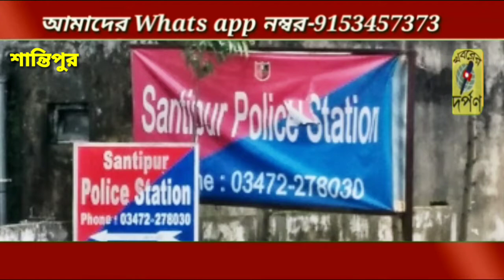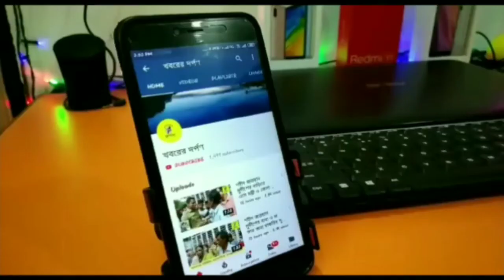শান্তিপুরের এক নব দম্পতি সেভ ড্রাইভ সেভ লাইফ এর অভিনব প্রচারে সামিল হলো ভিডিও টি না দেখলে মিস করবেন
পথ সুরক্ষার লক্ষ্যে সেভ ড্রাইভ সেভ লাইফ এর বার্তা নিয়ে এতদিন বিভিন্ন সংগঠন ও প্রশাসনকে  দেখা গেছে রাজ্যের বিভিন্ন জেলায় জেলায় বিভিন্ন প্রকার জনমুখী কর্মসূচি গ্রহণ করতে।  কিন্তু এবারে শুধু প্রশাসনই নয়, সেভ ড্রাইভ সেভ লাইফ এর এক অভিনব প্রচারে সামিল হলো এক নব দম্পতি।
সেভ ড্রাইভ সেভ লাইফ এর বার্তা সকলের মুখে মুখে। কিন্তু তা মেনে চলার দৃষ্টান্ত সবাইকে তাক লাগিয়ে দিল শান্তিপুরের সুত্রাগড়ের পাপাই ঘোষ।
পেশায় কাপড় ব্যবসায়ী হলেও, শান্তিপুর থানা সহ বিভিন্ন সংস্থার হয়ে সেভ ড্রাইভ সেভ লাইফ এ অংশগ্রহণ করতেন। আর তার ই বাস্তবিক রূপ দিলেন নিজের বিবাহে।
শান্তিপুরের কুটির পাড়া নিবাসী দিনো বন্ধু ঘোষের জ্যেষ্ঠ কন্যার সাথে তার একমাত্র পুত্র পাপাইয়ের বিবাহ হয়।
যথারীতি বরযাত্রী যাওয়ার সময় সকলেই হতবাক! প্রায় 50 টি মোটর বাইক নিয়ে এবং আরোহীর প্রত্যেকের জন্য রয়েছে হেলমেটের ব্যবস্থা।
ওদিকে পাত্রী জয়িতা দাস, সহ বাড়ির সকলে বরযাত্রী আসছে দেখে অবাক হয়ে যায়! একি! বর সহ সকলেই তো মোটর বাইকে।
আজ সকালে নববধূ নিয়ে ফেরার সময় একই দৃশ্য। সোলার মুকুট এর বদলে হেলমেট!
নববধূ জয়িতার মতে "শুধু আমাকে সারপ্রাইজ দিল তাই নয়, সর্বসাধারণের সচেতনতও বাড়লো.. স্মৃতি হয়ে থাকল আমাদের বিবাহ।"
পাপাই ঘোষ জানান, "বিগত দিনে বেশ কিছু বন্ধুকে হারিয়েছি পথ দুর্ঘটনায়, মজার ছলে হলেও কিছু মানুষকে নিশ্চয়ই সচেতন করতে পেরেছি।"